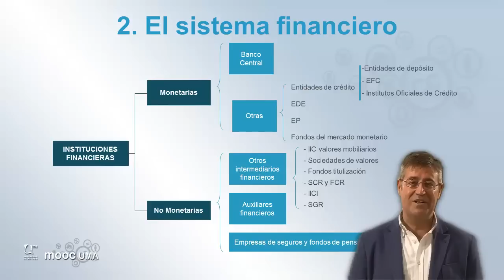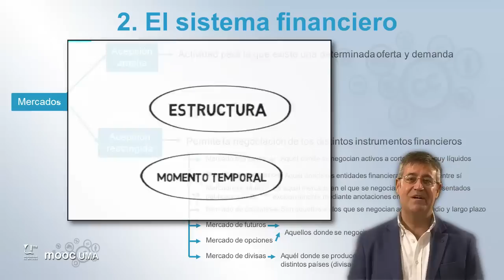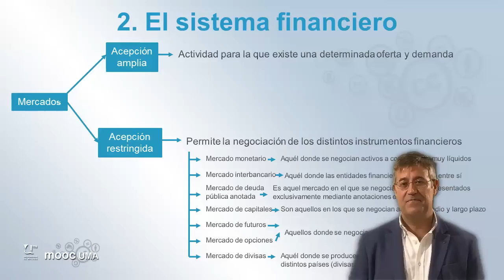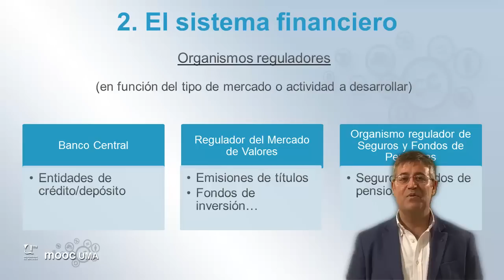MOOC UMA Claves de educación financiera para la ciudadanía: Módulo 2 Video 4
Estructura del sistema financiero